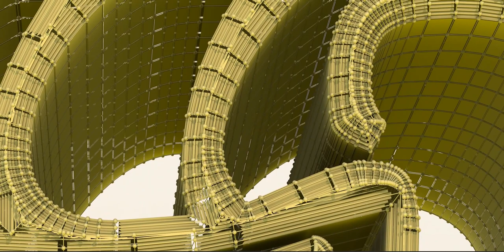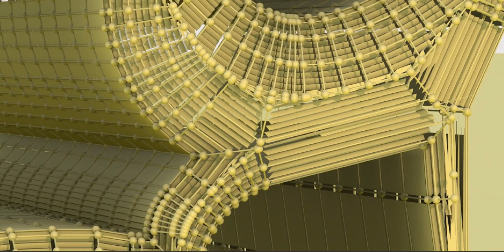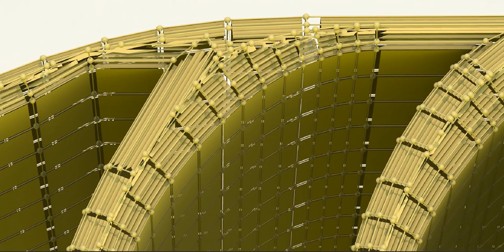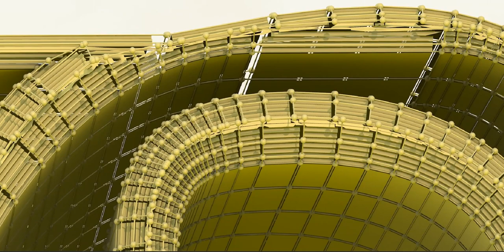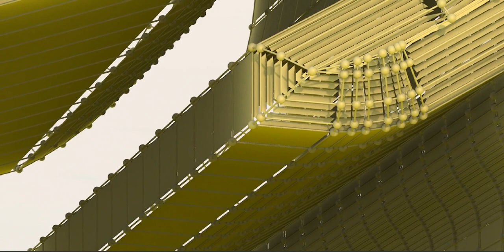The Maya civilization existed from antiquity to the early modern period.